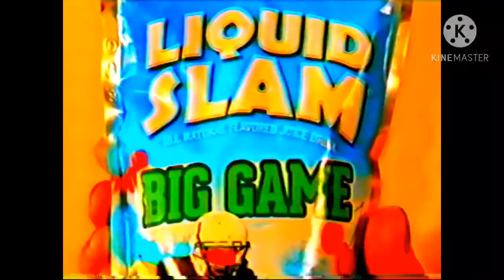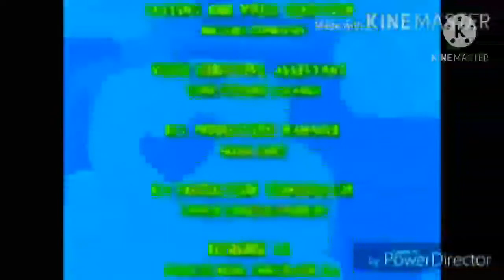CareBears(AiCaL)on KEWLopolis w/Erica Shaffer(NaQis&Friends/HiT)(9-30-2017)(Sabella-Dern)(WangFilms)